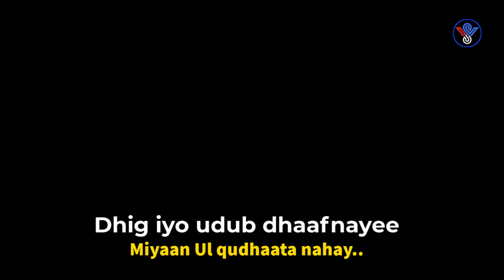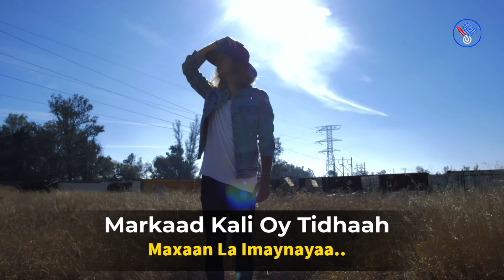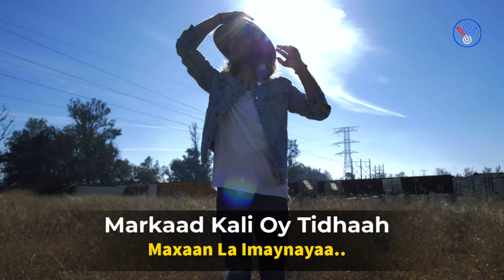NIMCAAN HILAAC IYO FARXIYA FISKA - AGTAADA BAR AAN AHAYN | HEES CUSUB 2024 BILAA MUSIC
NIMCAAN HILAAC IYO FARXIYA FISKA - AGTAADA BAR AAN AHAYN | HEES CUSUB 2024

Fadlan Like saar Muuqaalka Hadii aad hees rabto in laguu soo sameeyo comment ku soo qor , la wadaag asxaabtaada Haday Macquul tahay Mahadsanidiin.